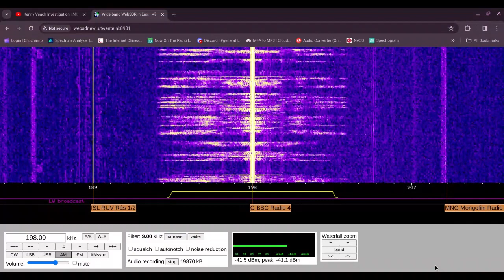BBC Radio 4 The Shipping Forecast 02/04/2024 0048 GMT 198kHz